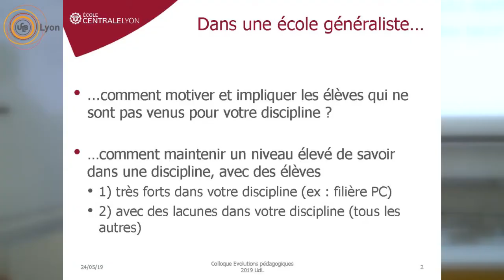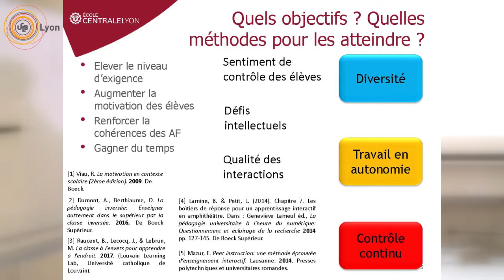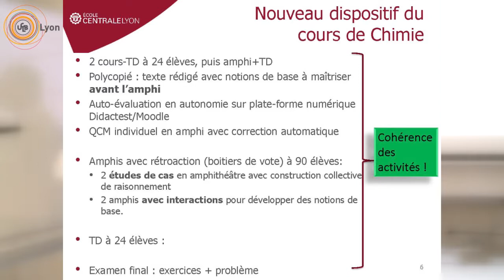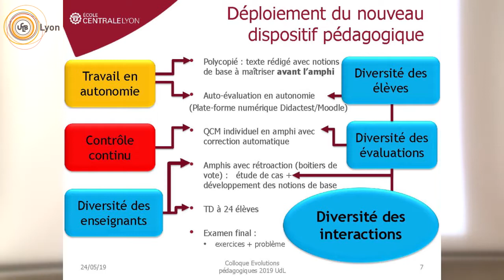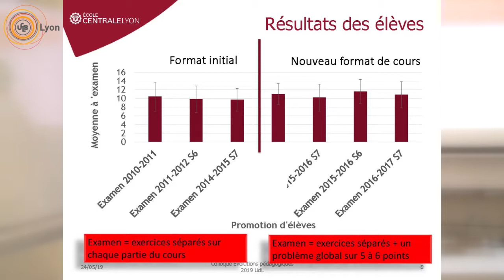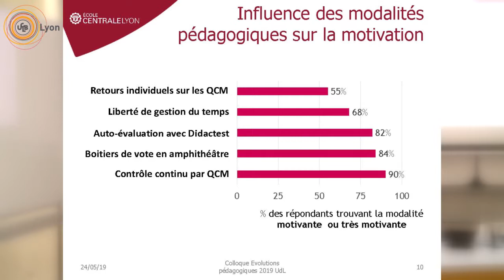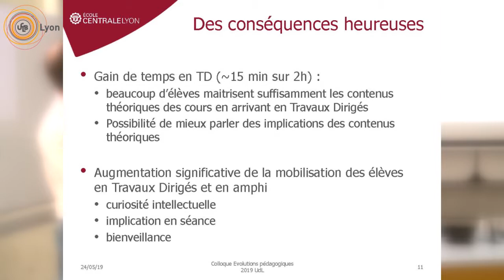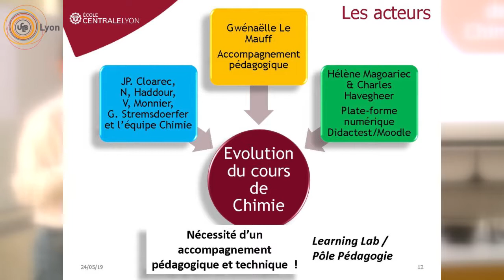Comment dynamiser des enseignements de chimie avec des grands groupes ? / CEP 2019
Comment dynamiser des enseignements de chimie avec des grands groupes de futurs ingénieurs généralistes ?
Jean-Pierre Cloarec, Guy Stremsdoerfer, Virginie Monnier, Naoufel Haddour, Gwénaëlle Le Mauff
Atelier " Autonomie, motivation et coopération dans l'enseignement
avec grands groupes d'étudiants "